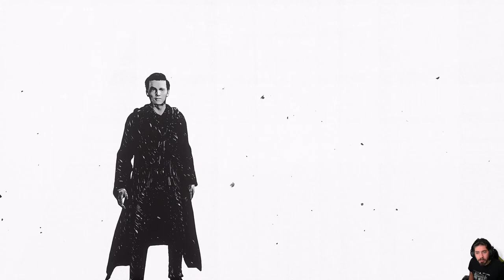Hogwarts Legacy -EP 26- La Prova di Niamh Fitzgerald